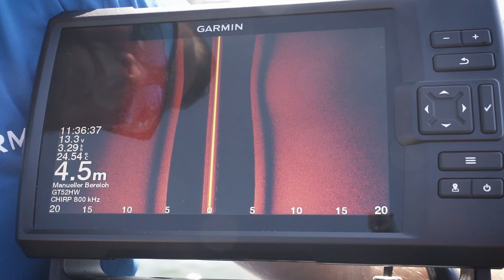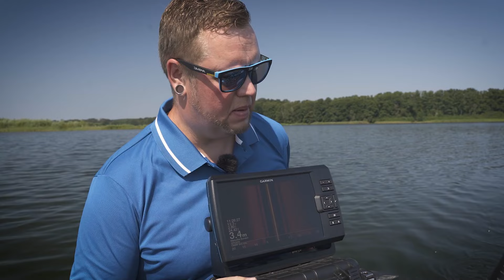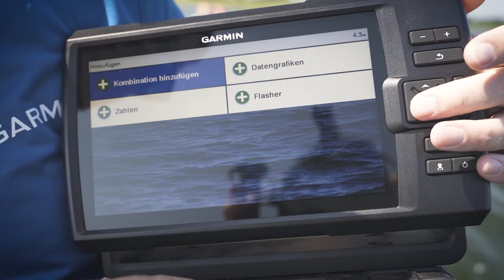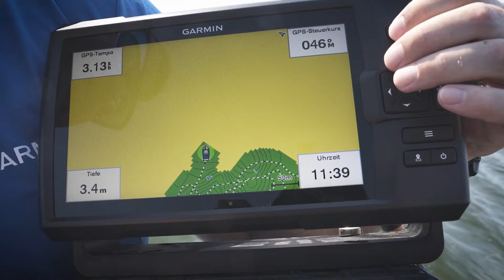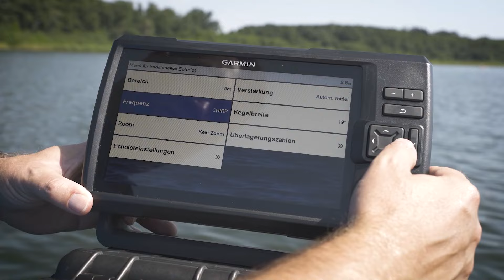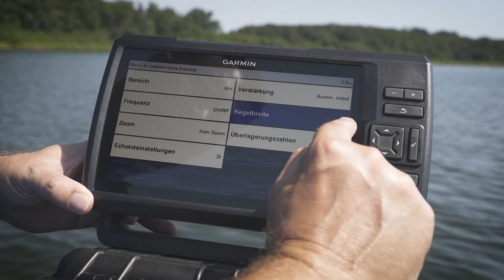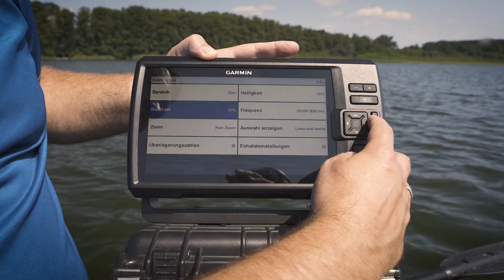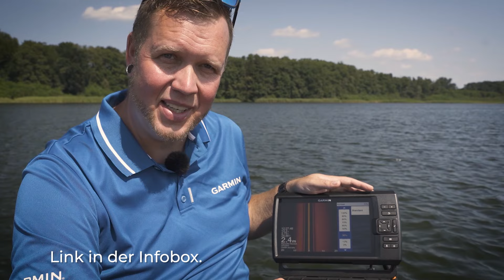So holst du das MAXIMUM aus deinem Echolot heraus – Einstellungen und Setups die du kennen solltest!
Romano Kirschke ist einer von drei GARMIN Marine-Supportspezialisten. Er kennt alle Tricks und Kniffe für eine perfekte Einstellung eines Echolotes zum Karpfenangeln. Auch das Setup, wie Geber, Geberstange, Kabelbefestigung, E-Motor Position etc. sind für ihn wichtige Bausteine, um die maximale Echolot-Performance heraus zu kitzeln.